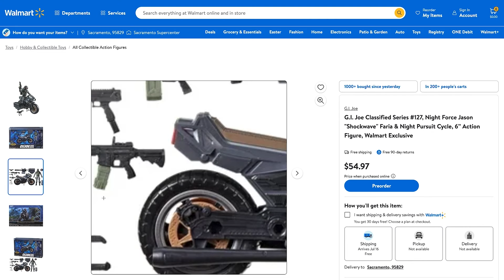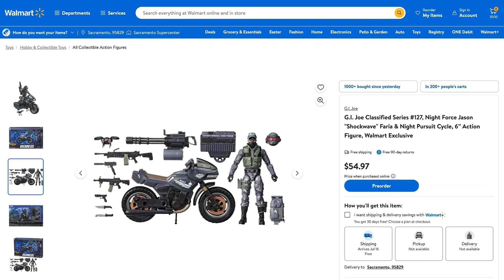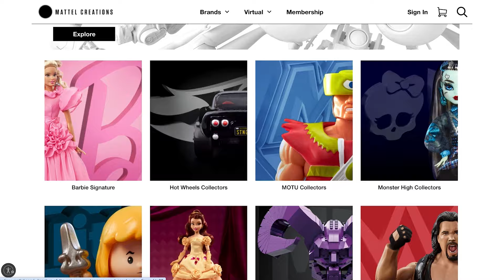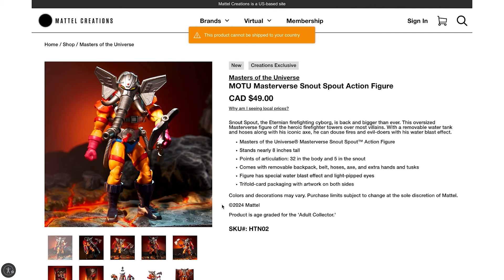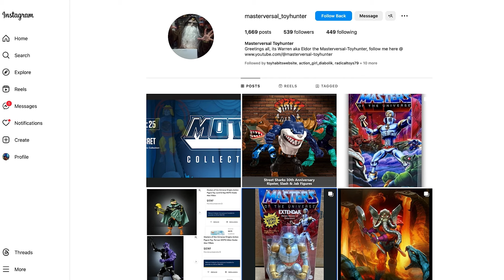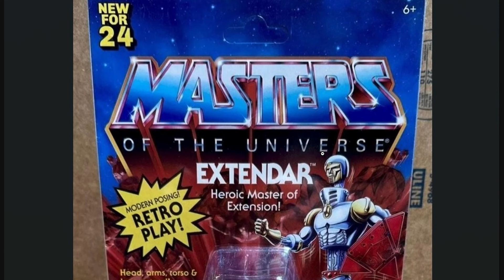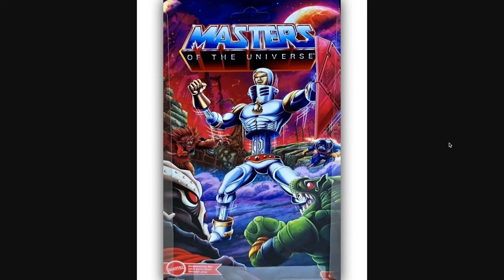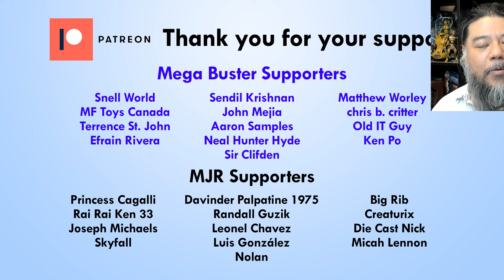LEAKED! Extendar MOTU Origins | Syclone on Mattel Creations | Walmart Collector Con - Mega Jay Retro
Mega Jay Retro Reacts to the Leaked photos of Masters of the Universe Extendar on Instagram by @masterversal-toyhunter The Walmart Collector Con Fails with Turtles of Grayskull Krang and Moss Man, Masters of the Universe Origins Lord Gr'Asp, and Terror all sold out within minutes. And the Reveal of a "Spinning Secret" Figure release on March 21st at the "Revealed" Event on Mattelcreations.com